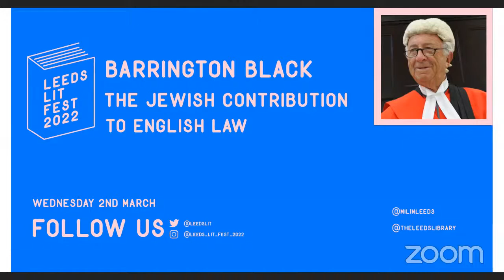The Jewish Contribution to English Law